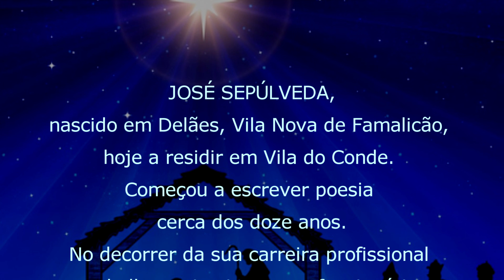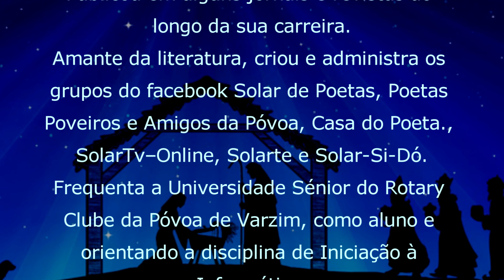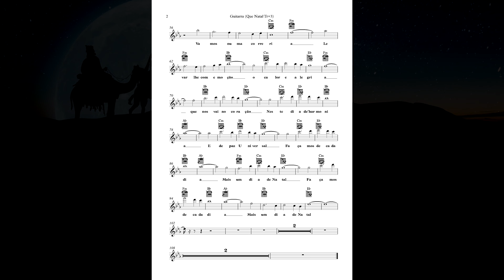1088 QUE NATAL de José Sepúlveda - 4k-compositor António Teixeira / Cabeceiras de Basto / Coletânea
1088 QUE NATAL – Poema de José Sepúlveda - 4k - original – compositor António Teixeira / Cabeceiras de Basto / Coletânea associada ao grupo - Cabeceiras de Basto – realização Rosário Bastos (Partitura em PDF e MIDI Original pode obter no grupo)

PROJETOS EM CURSO:

1) - COLABORAÇÃO COM OS POETAS: - Consoante nos forem pedindo.
JÁ MUSICADOS MAIS DE 300 POEMAS ORIGINAIS, publicados em vídeo/imagens (Músicas e poemas originais)
Nos casos em que se não domine a língua, ou o poema seja longo, para musicar,  – pode ser publicado em “letra corrida”, sob fundo de música original da coletânea.
ABERTO (em curso) a “inscrições” que serão executados em paralelo com o projeto Galiza ou demais projetos em curso.

PROJETOS CONCLUIDOS: (Com inclusão ocasional/eventual):

3) - CABECEIRAS DE BASTO... Música original com vídeo/imagem para cada uma das suas freguesias... – A QUE ATRIBUÍMOS O NOME DA FREGUESIA OU LUGAR - com vídeo/imagens, já CONCLUÍDO. (mais de 90 vídeos)

4) – CONHECER PORTUGAL, (Municípios, cidades e outras terras) … Uma Música original – A QUE ATRIBUÍMOS O NOME DA TERRA - com vídeo/imagens, preferencialmente da terra e ou região, algumas com poema… CONCLUÍDO. (308 Municípios + Cidades + Outras terras)

5) - VOLTA AO MUNDO, - (Concluído) Uma Música original – A QUE ATRIBUÍMOS O NOME DO PAÍS – (200) com vídeo/imagens.

6) - Paralelamente vamos organizando coleção de Postais, Brochuras/Livros, com imagens da terra, localização, história, lendas e outros dados que seja possível recolher e ou nos sejam enviados. Incluirá as partituras da Música, e ou geral, para instrumentos de Banda/orquestra, dentro do possível da extração do Midi original, - outras, se nos for pedida e indicados os instrumentos.

ISSUS – Livros – trabalhos da coletânea associada ao grupo CABECEIRAS DE BASTO, já publicados em E-Book.